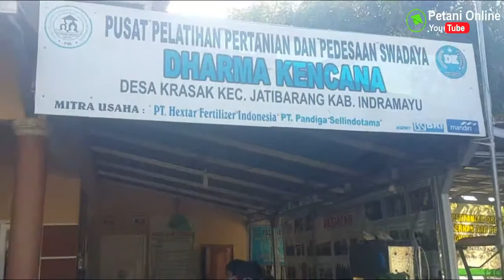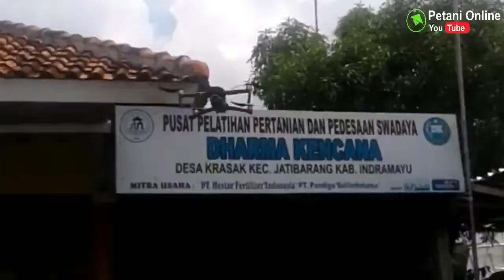KUNJUNGAN IBU Hj.NETTY PRASETIYANI ISTRI MANTAN GUBERNUR JAWA BARAT A.HERYAWAN ke P4S DHARMA KENCANA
Pada kesempatan ini, P4S Dharma Kencana di kunjungi oleh IBU Hj.NETTY PRASETIYANI, beliau adalah istri mantan gubernur jawa barat Ahmad Heryawan yang saat ini menjadi anggota dewan perwakilan RI pusat dari fraksi PKS.
Nah, pada kesempatan berkujung ke Indramayu, Ibu Netty ini menyempatkan waktunya untuk berkunjung ke P4S Dharma Kencana yang beralamat di desa Krasak Kec. Jatibarang Indramayu.